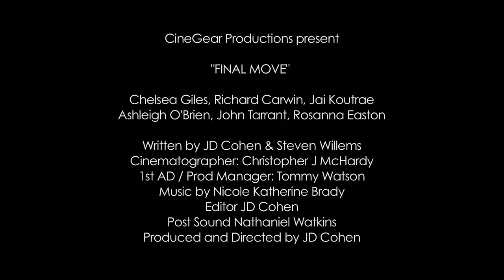Final Move Official Trailer HD 2013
To save his daughter's life and restore his reputation, disgraced ex-detective Nick Mathers must catch the sadistic Grand Master killer before time runs out, and the final piece is taken in the deadly game of chess.